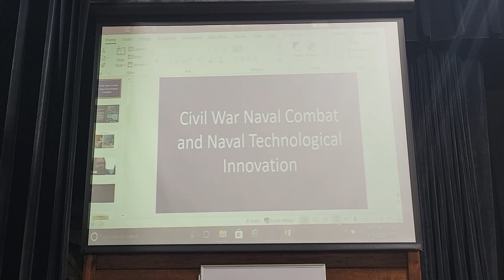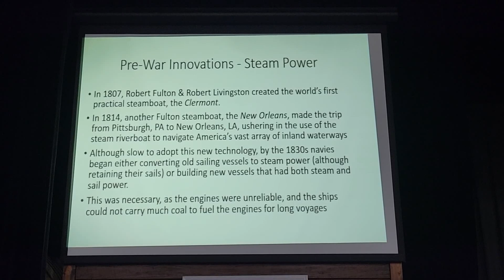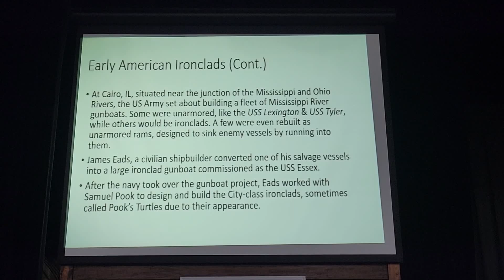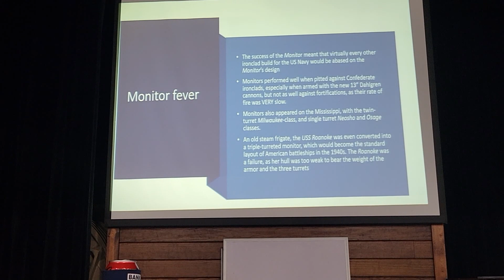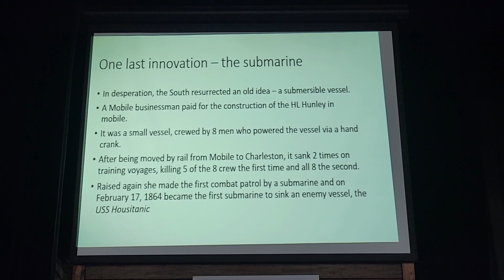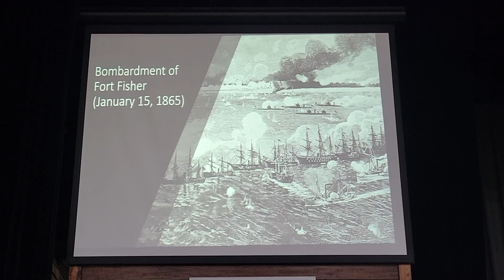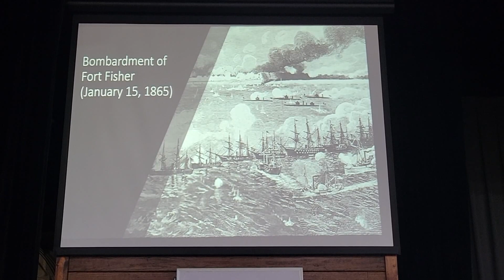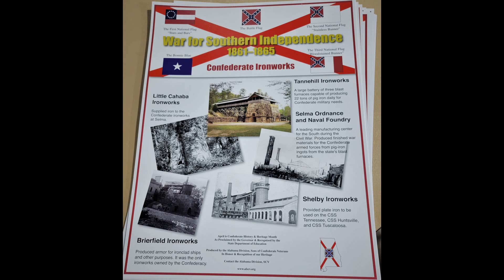Naval Activity In The Civil War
In Athens, Alabama on May 18, 2023 by Dennis Marshall.